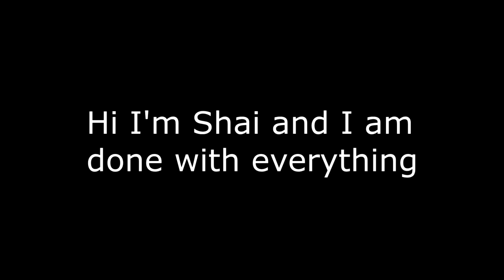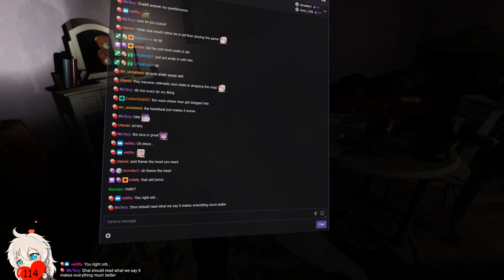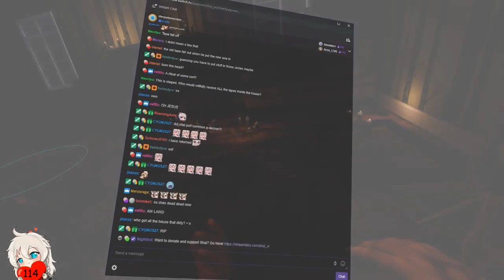Paranormal Activity VR: Time for a Sacrifice! (Finale)